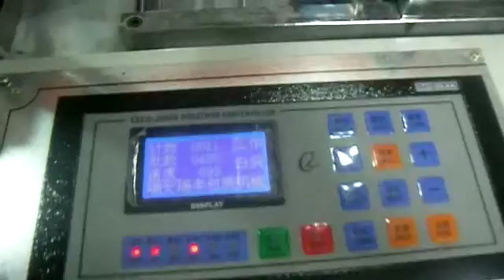DFR auto t shirt bag machine